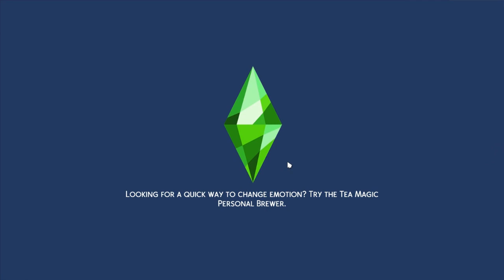"🤣 EMOSI DIA MO NGAJAK GELUT BOCIL 🤣" | Ep.2 | The Sims 4 Indonesia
🌺SalamGenerasiKreatif🌺

🌸 Suka Series Ini? Cek Playlistnya

🌈Cerita Tetangga Sebelah Indonesia 2020